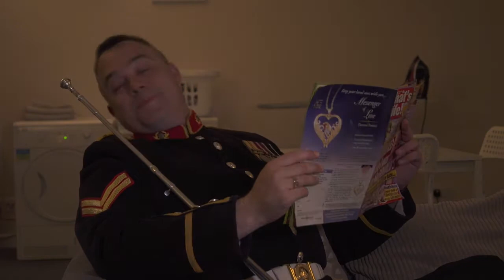Mark Upton & Ivan Hutchinson - POST HORN GALOP!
▶Mark Upton & Ivan Hutchinson.
▶The Bands of HM Royal Marines at Stationers' Hall
▶Royal Marines Band.